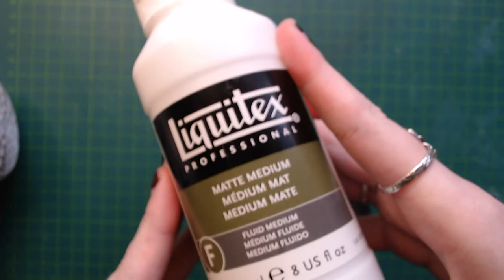Switch Game Case DIY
Hi guys, today I am making a DIY Switch-Game traveling case